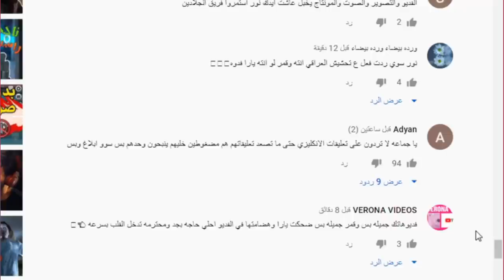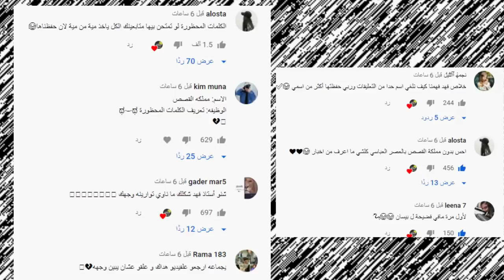بكاء اصالة المالح تهجم يارا مار على نور مار وقمر مار وتهديد ياسو وريدر لوسام تيكت وخطوبة بيسان ووسام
اصالة المالح
Music anasala
Alwan tube
Related
مملكة القصص
Related
Mo Vlogs
Ahmad Aburob
هلكني المرض !!
جول مان
اغنية طول ما احنا سوا //اصالة :انس
Eman Jaf
❤💙اصالة مالح - طول ما احنا سوا
GreenMoon
GreenMoon
ما عليك سوى الانتساب إلى هذه القناة للاستفادة من المزايا: